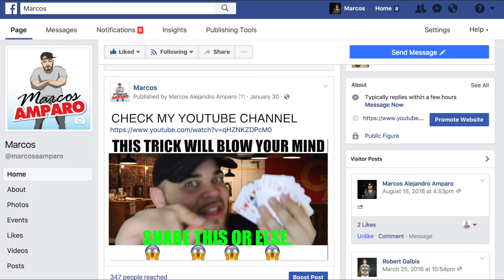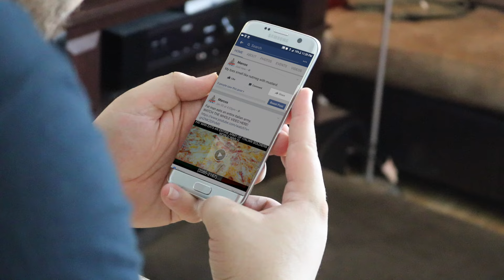My Thoughts On Facebook 2